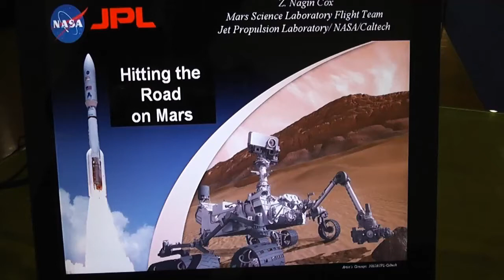Hitting the Road on Mars. Un incontro con Nagin Cox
Il 3 maggio, Ms. Z. Nagin Cox, system engineer del Mars Science Laboratory si è incontrata con un folto gruppo di studenti dell'ITIS Galilei di Roma. Il tema dell'incontro "Hitting the Road on Mars: From the 2004 Mars Exploration Rovers to MSL: Curiosity" ha destato molto interesse nei giovani. Lavorare nelle missioni planetarie fuori dai sistemi solari sembra essere un argomento di grande interesse, infatti, Ms. Cox ha coinvolto con le sue parole i circa trecento giovani che gremivano l'aula magna dell'istituto.